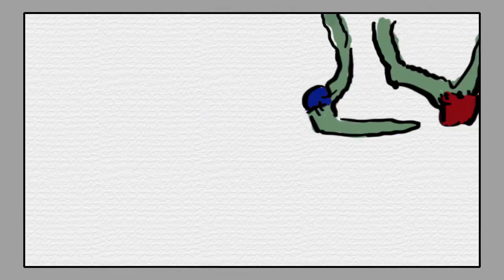My Old Gal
A Song by Phineas Pholksinger who was hired by Ralph to write a love song for Trixie Whizz.